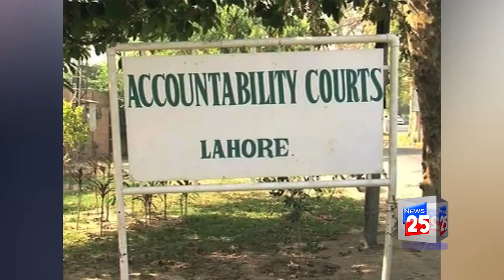WAJID ZIA AND NAB COURT ABOUT NAWAZ SHARIF